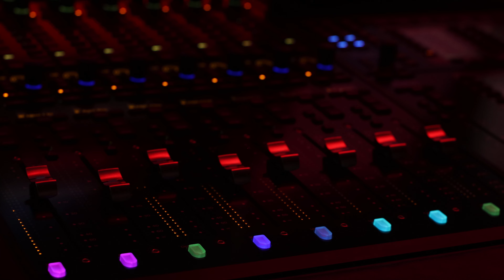Avid S6 Faders From the Side (PBR - Bros. McCreedy)